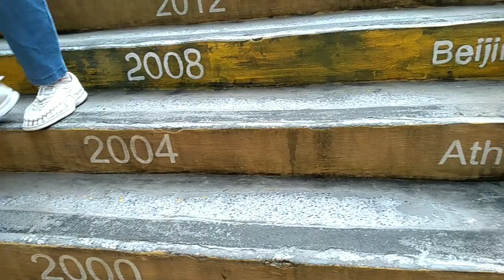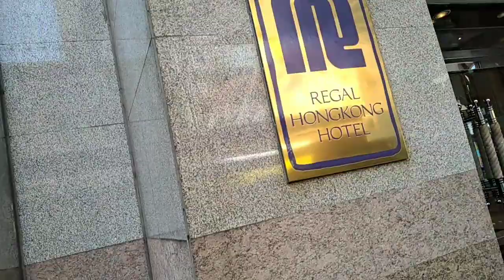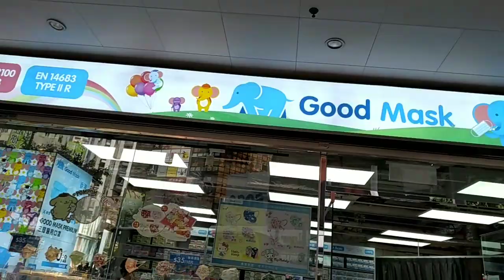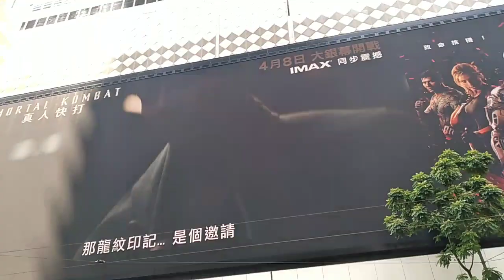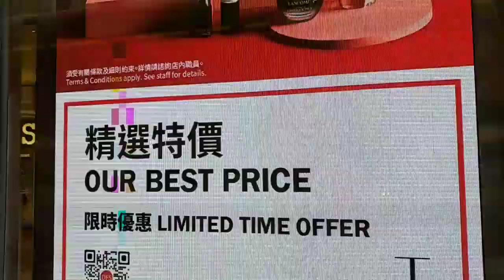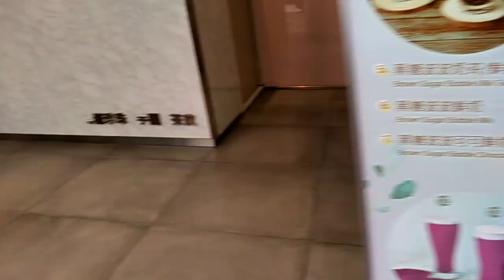Along the Streets of Causeway Bay HK|Walk with me